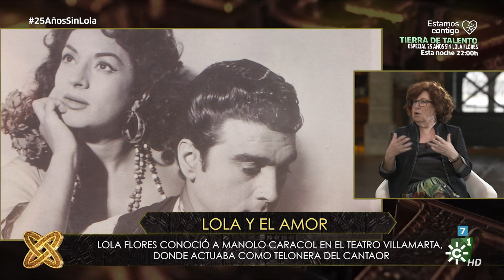25 AÑOS SIN LOLA FLORES ''CanalSurHD20200516 161754